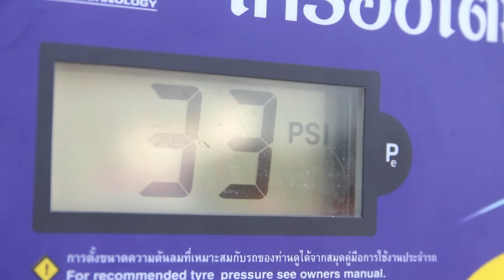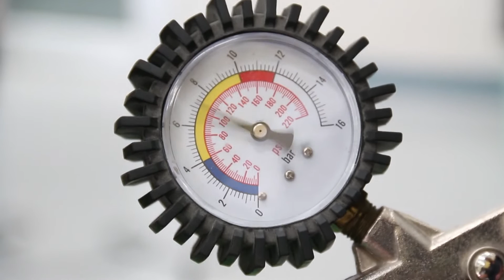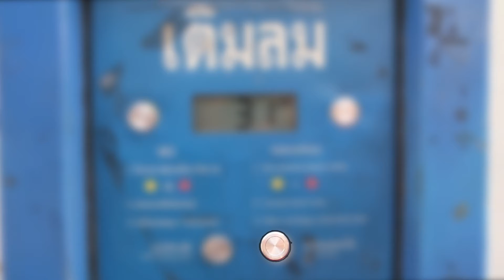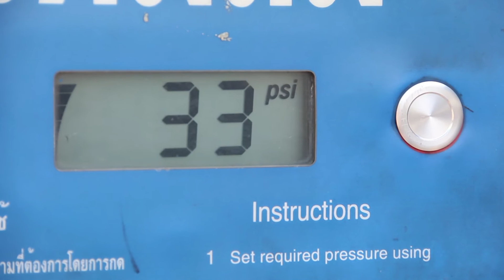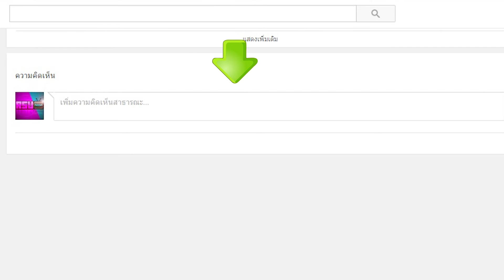I Can Do ตอน วิธีเช็ค และเติมลมยาง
I Can Do รายการที่จะนำเกร็ดความรู้ต่างๆรวบตัวเรา ที่หลายคนที่จะรู้แล้วก็เป็นการเตือนความจำไปในตัว ส่วนคนที่ไม่รู้ก็จะได้เกร็ดความรู้จากพวกเราไปอย่างแน่นอนครับ

ถ้าเพื่อนๆอยากรู้เรื่องอะไรเป็นพิเศษ บอกเราในช่องคิมเม้นได้เลยครับ ^^